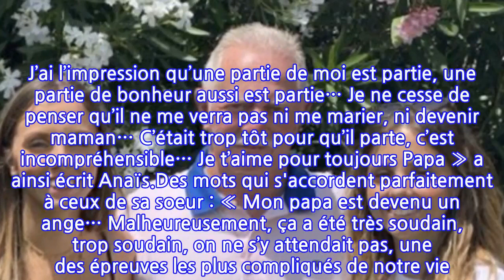PHOTO Anaïs et Manon (Secret Story 10) en deuil : elles annoncent le décès brutal...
PHOTO Anaïs et Manon (Secret Story 10) en deuil : elles annoncent le décès brutal de...
Il y a quelques semaines, Anaïs et Manon Quadratus, les deux candidates de la dixième saison de Secret Story, annonçaient se mettre en retrait des réseaux sociaux car elles avaient appris de mauvaises nouvelles. Les deux soeurs viennent enfin de rompre le silence et d’expliquer les raisons de leur absence. Dans sa story sur Instagram, Anaïs a ainsi expliqué que leur père était brutalement décédé le vendredi 13 août dernier, emporté par un cancer des poumons diagnostiqué il y a tout juste un mois : « On n’a même pas eu le temps de comprendre que c’était si grave que ça. On n’a même pas eu le temps d’avoir les résultats des examens qu’il est parti. Ça s’est dégradé très très vite » révèle-t-elle les larmes aux yeux.Sur Instagram, les deux jeunes femmes ont donc décidé de rendre un bel hommage à leur papa en publiant des photographies de lui, accompagnées de mots d’amour : « C’est avec la plus grande des tristesses que je dois vous annoncer que notre Papa est parti rejoindre les étoiles… C’était mon modèle, la personne que je voulais rendre le plus fier, c’étais lui. J’ai l’impression qu’une partie de moi est partie, une partie de bonheur aussi est partie… Je ne cesse de penser qu’il ne me verra pas ni me marier, ni devenir maman… C’était trop tôt pour qu’il parte, c’est incompréhensible… Je t’aime pour toujours Papa » a ainsi écrit Anaïs.Des mots qui s'accordent parfaitement à ceux de sa soeur : « Mon papa est devenu un ange… Malheureusement, ça a été très soudain, trop soudain, on ne s’y attendait pas, une des épreuves les plus compliqués de notre vie. Vous savez à quel point mon papa était mon héros, à quel point notre famille est importante et que ma vie c’était nous 5, maintenant on est plus que 4… Voilà pourquoi on s’est absentées, on reviendra progressivement, il y a beaucoup de bas et je veux pas vous transmettre des mauvaises ondes. Je ferai tout pour te rendre fière, je t’aime pour toujours mon papounet d’amour ».